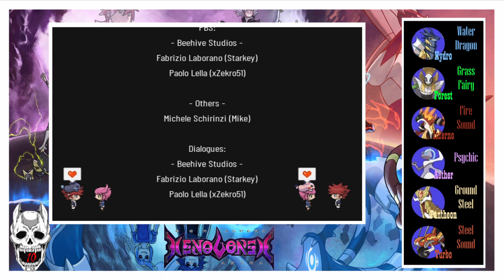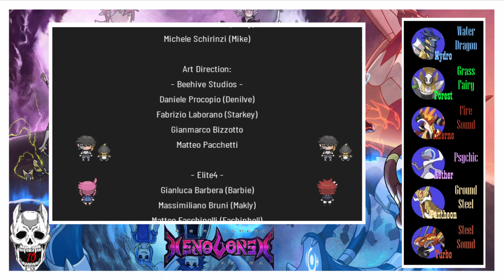D̶͓̽ṟ̴͊ă̸̖g̶͚͐a̴͇͐l̸̻̇ị̴̎s̸͚̽k̷̥͌ ̵̈́ͅX̸͔̄ Enters!!! | Pokémon Xenoverse Nuzlocke-Episode 91 (DLC)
V̵͓̘͓̄̋͆́͛̎̂ͅa̸̡͗̓̀̕͝k̸͎̫͍̯̮̯̎̄̚͘ů̶̡͇͈͙̙͚̭͐̌͂̆͠u̷̧̘͓̝̲̠̿m̵̟̮̫̲̯̹̝͊̈́̾̀̕͠,̶̞̐̀̋͂̿̓ ̴̢̲͇͑D̵̲́̏̅̇͛̿̎r̶͎͚͕͊͐͋ͅa̵̩̪͆́͂͋̉͘͜g̷̢̧̨̯̣̤̾a̵̢͔͎̤͂ḽ̵̼̤͍͋̉̊̋̑í̷̖͙̰̌͛ͅs̶̢̧̞̰͕̈́̆̃̈̀͘ͅk̵͍̭̳̹̓̂́̀ͅ,̸̼̓́͠͠ ̵̮͂̓́ą̴̗͂̈́́̋̈́ǹ̵͍ḑ̴̝̰̙̞̪̊̈́͋̉̓̆́ ̴̼̘̺̉Ḍ̴͒͋̀r̵͍̝͇̬̻͒̊̈̕̚͜͜͝a̶̛̲̪̣g̸̡͈̬̤̬̙̒͋̈́a̴̻̱͛͝ͅl̶͙̮̈́͌͑̀͜i̴̛̤̠̓̊̃͛͗s̶̢̬͇̦̳̦͉̀͗̒͂̒̚̕ḱ̸̨͈̟̯͔̲̯̊́̚͝ ̶̡̫̙̫̜̽̀̚ͅX̷̡̦́̈͆͝ͅ

Nuzlocke Rules-
1.)I must name all of my Pokémon in order to gain a connection/close bond with them
2.)I can only catch one Pokémon per area but this excludes shiny Pokémon and static encounters
3.)If a Pokémon faints then they are considered dead and can not be used in the playthrough
4.)I can't catch the same Pokémon unless it is shiny or a variant